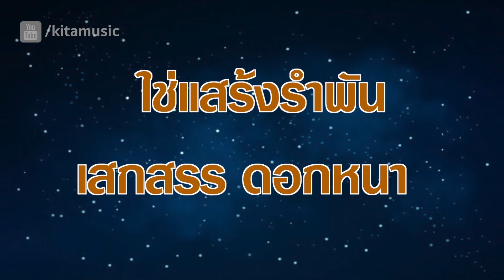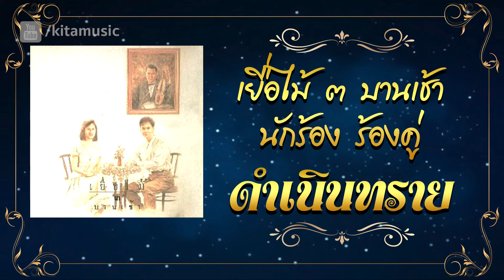เยื่อไม้ - ดำเนินทราย (OFFICIAL AUDIO)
เพลง : ดำเนินทราย (OFFICIAL AUDIO)
ศิลปิน : วงเยื่อไม้
อัลบั้ม : เยื่อไม้ ๓ บานเช้า

ญ.แสงจันทร์นวลผ่อง เมื่ออยู่กับคู่ประคอง เธอกอดตระกองให้มองจันทร์.
ช.แสงจันทร์เฉิดฉัน แต่นวลน้องยิ่งนวลกว่านั้น
ญ.ปากคำนะช่างรำพัน เปรียบเทียบ น้องเทียมดวงจันทร์
ช.ใช่แสร้งรำพัน เสกสรร ดอกหนา
ญ.ชื่นชวนเชย หอมเอยบุปผา
ช.แก้มเธอนั้นหอมยิ่งกว่า
ญ.อุ๊ยน่าหยิกขา ช่างมาเพ้อได้
ช.เธอรักพี่บ้างไหม
ญ.ไม่รักจะมาด้วยทำไม
ช.ที่รักนะรักแค่ไหน
ญ.แค่เพียงหัวใจก็ยอมได้
ช.จะอยู่กับพี่ทั้งคืนได้ไหม
ญ.จะอยู่ก็ได้เป็นไร ขวัญใจเอย
ช.ใจพี่หลงทิ้งไม่ลงแน่ ไม่ผันแปรแน่แท้เอย
ญ.โอ้ปากหนอปาก นี่แน่หวานมากไม่อยากเลย
ช.แต่พี่หวังเชยชื่นใจ
ญ.โอ้ใจหนอใจ อย่าทิ้ง อย่าขว้าง อย่าร้างไกล
ช.ชื่นชู้คู่ชื่นระรื่นฤทัย รักด้วยใจจึงได้ ไม่หักรักมลาย
ญ.ขอเพียงรักเคียงคู่กัน
ช.ผูกพัน ไม่ลืมเลย
ญ.พี่เอ๋ยจะมีกลาย แม้รักเธอเลือนเคลือนคลาย จะกลั้นใจให้ ตายนะ
ช.ถ้าหากเธอตาย พี่ขอกลั้นใจตาย ตามเอย